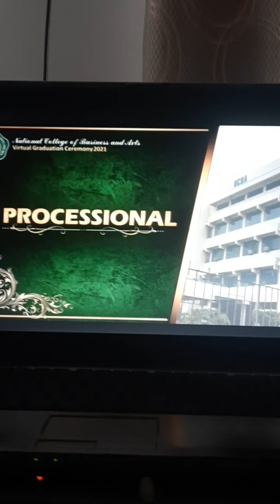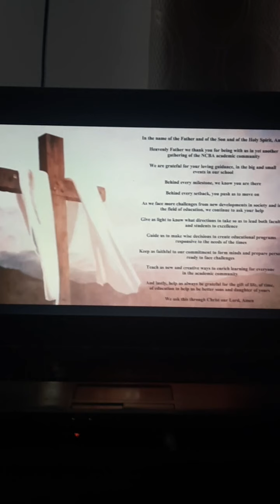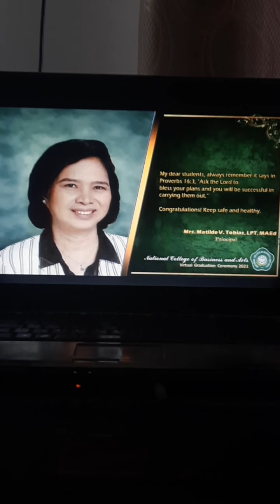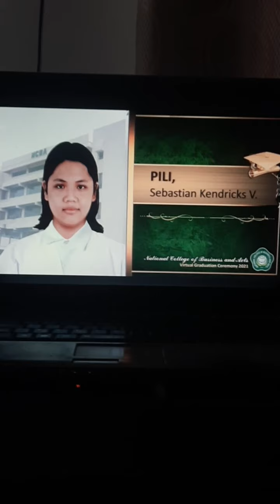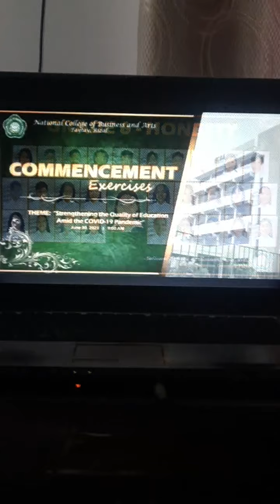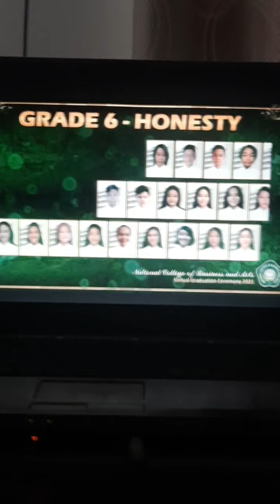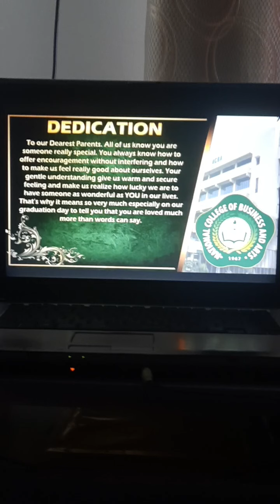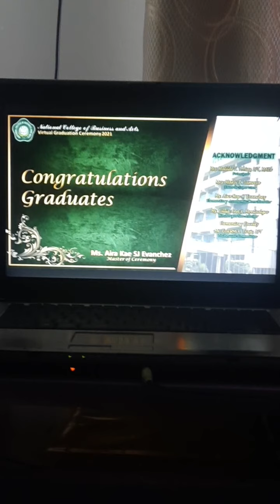Danielle's Graduation @NCBA Taytay graduated with High Honors